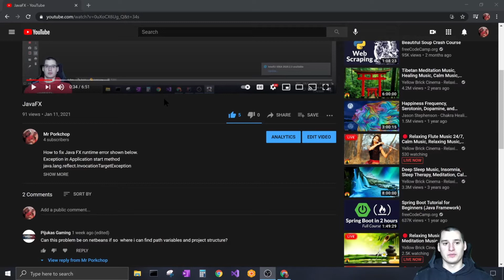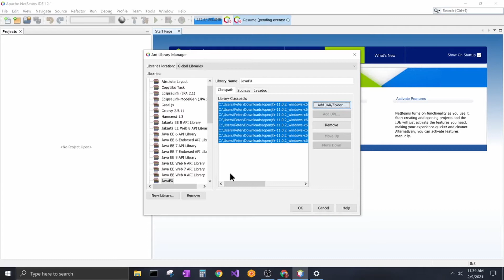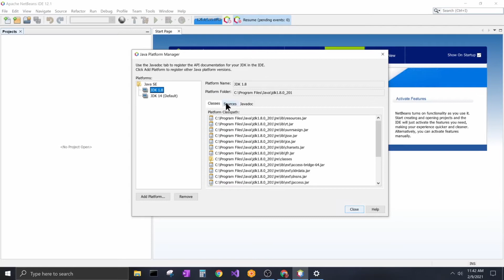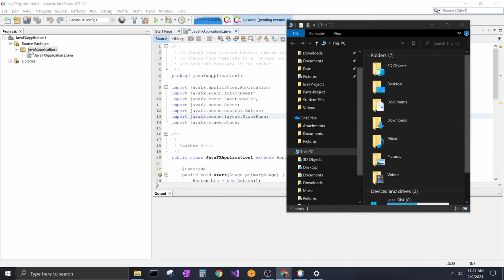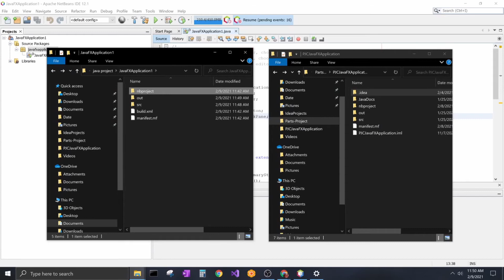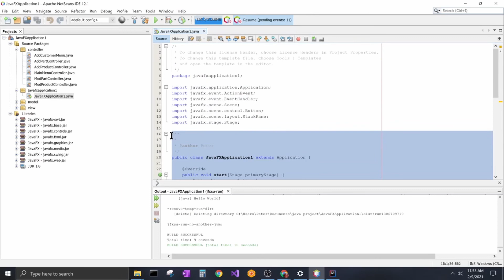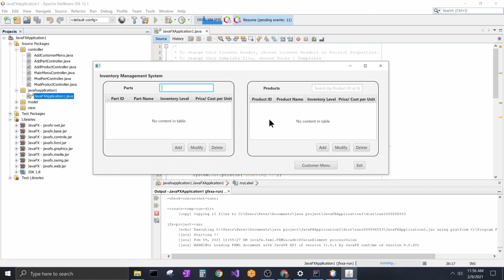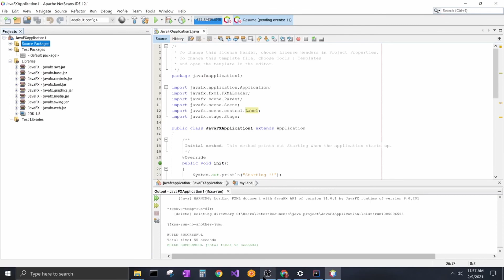How to open up a project created in IntelliJ inside of NetBeans.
Hello everyone, hope you guys find this video interesting. If you are in school like I am and are trying out different IDE then this video might be helpful. I normally use IntelliJ but for this video I switched over to NetBeans.